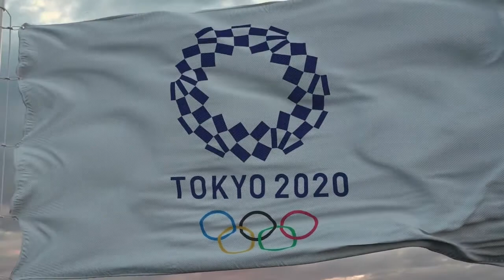Pulse Social's - Weekly Sports News Bulletin. Presented By Abby Lake (Week 11)